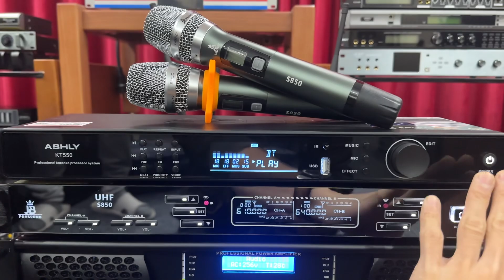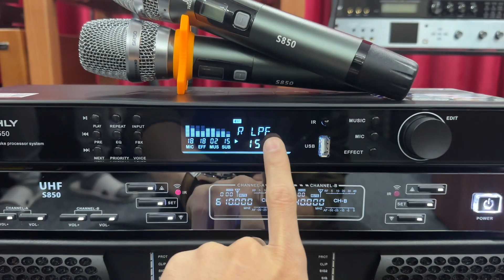[SIÊU RẺ] Chỉ 3tr cho combo vang Ashly + Mic JB S850 | Bao ship tặng dây | Quyết Audio | 0981058656